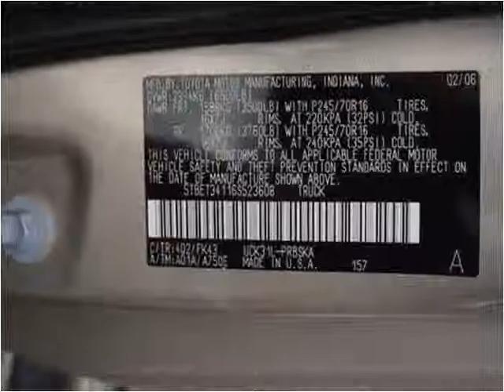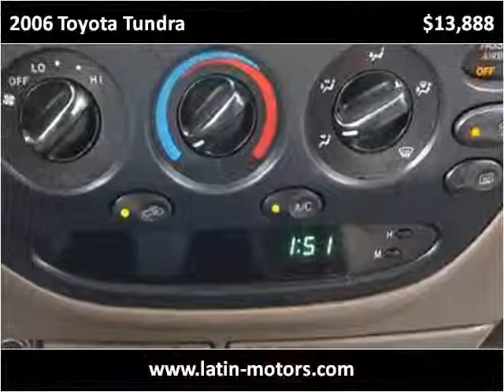2006 Toyota Tundra Used Cars Miami FL